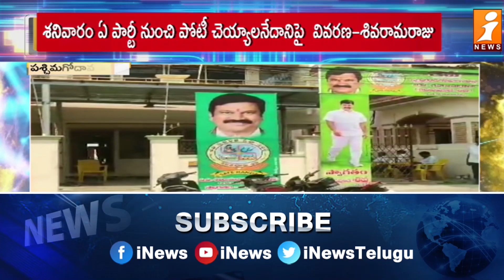Ex MLA Siva Rama Raju likely to Quit TDP | iNews